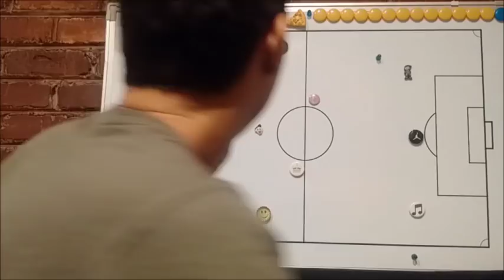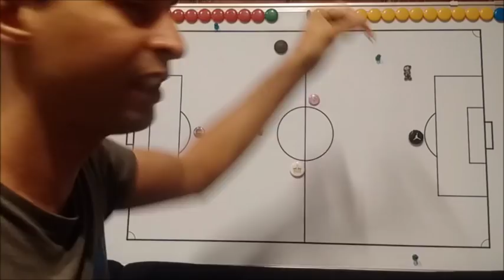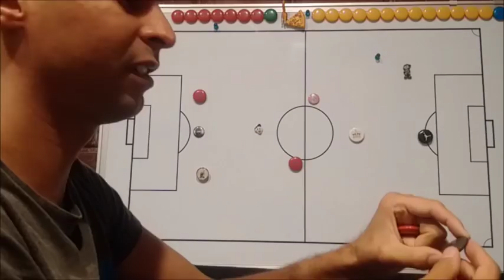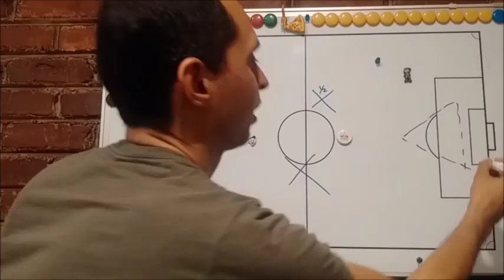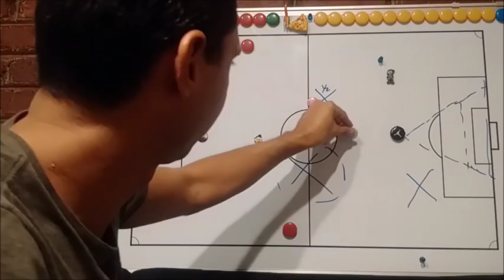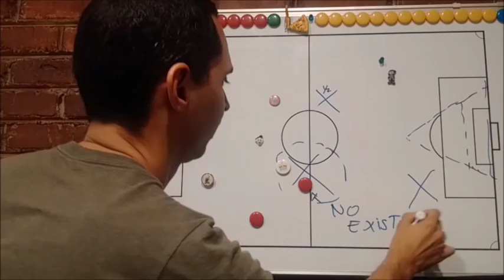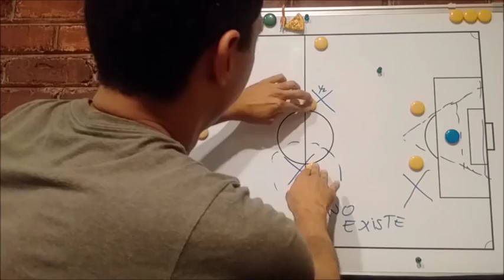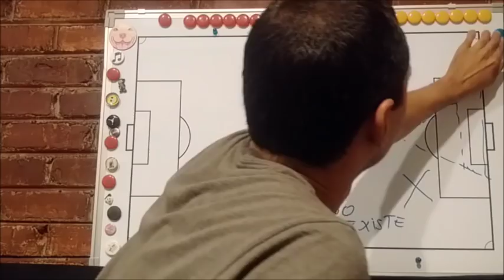Problema Cronico de Pizzi: Sus regalones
Analisis del partido Ecuador - Chile camino a Rusia 2018, o a casa 2018?